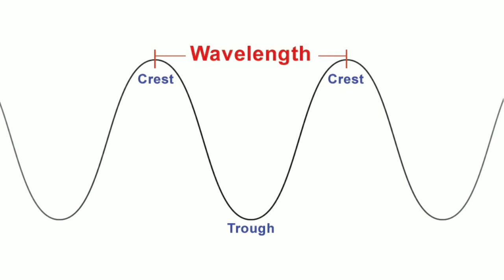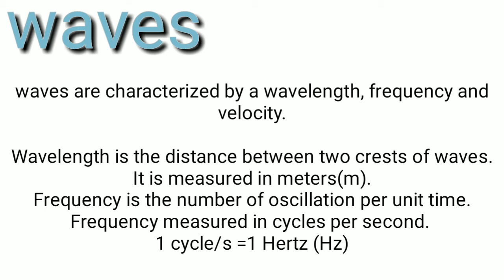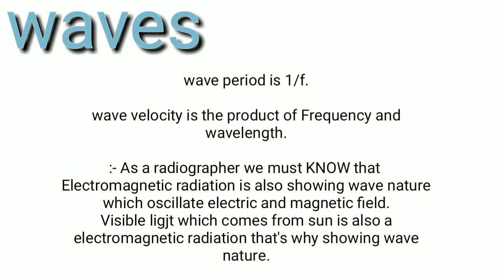BASIC PHYSICS | WAVE | And why as a RADIOGRAPHER we must know about it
This video is all about wave and why it is important for a radiagrapher.